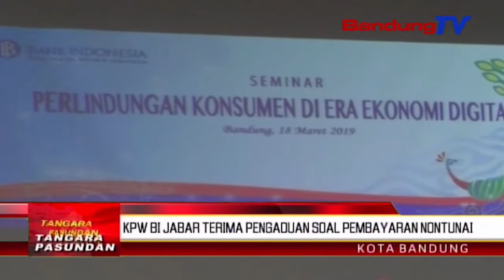KPW BI Jabar terima pengaduan soal pembayaran nontunai | TP | BANDUNGTV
TP | BANDUNGTV | ELBY NOPITRI | Nalika diwawancara poe Senen beurang, kepala kantor perwakilan Bank Indonesia Jabar, doni p joewono netelakeun, pihakna nampa salapan puluh hij laporan pangaduan patali jeung sistem pembayaran. Laporan pangaduan anu pangreana mangrupa pasualan kartu kredit anu nitih 43 persen, kartu atm atawa debet 4 persen, sarta transfer dana 4 persen. Lian ti kitu, pihakna ge nampa laporan pangaduan sejenna di luareun wewenang Bank Indonesia, nya eta ngeunaan injeuman 20 persen, jeung sajabana 29 persen.